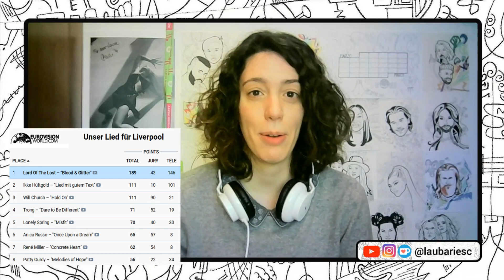"Blood and glitter" Lord of the lost REACTION - Unser Lied für Liverpool - Germany Eurovision 2023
🙋🏻‍♀️Hi! My name is Laura, I'm a Eurovision fan from Spain, I started following the contest in 2002 with Rosa and I haven't been able to quit😄 I also love to draw and besides sharing my opinions here I do drawings and more content on Instagram, so you are welcome to

🙋🏻‍♀️¡Hola! Mi nombre es Laura, soy una eurofan de España, empecé a seguir el festival en 2002 con Rosa y no lo he podido dejar😄 también me gusta mucho dibujar y a parte de compartir mis opiniones por aquí hago dibujos y más contenido en Instagram, así que estás invitado a

00:00 Lord of the Lost
01:50 Blood and glitter reaction
05:25 Final thoughts